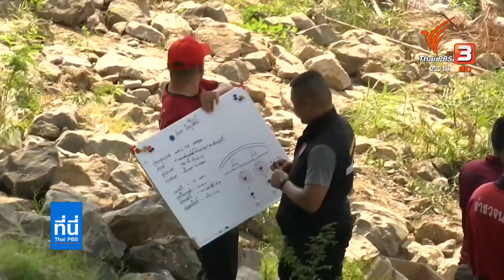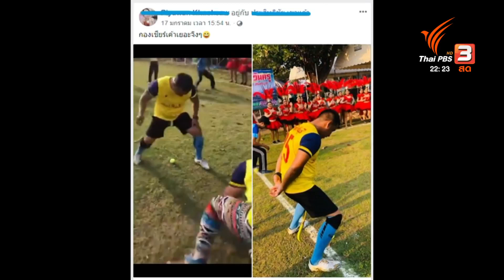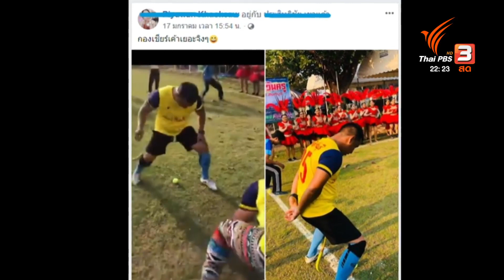ผู้บัญชาการตำรวจแห่งชาติ ยืนยัน จับผู้ต้องหาก่อเหตุชิงทองตัวจริง แถลงรายละเอียดพรุ่งนี้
ผู้บัญชาการตำรวจแห่งชาติ ยืนยัน จับผู้ต้องหาก่อเหตุชิงทองตัวจริง แถลงรายละเอียดพรุ่งนี้ ด้านประวัติส่วนตัว ไม่มีสัญญาณก่อเหตุ